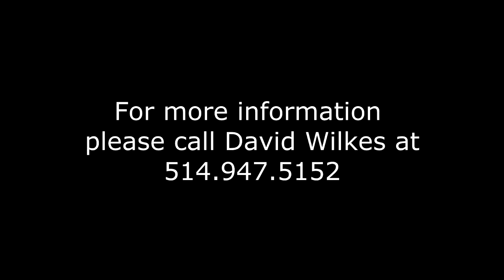David Wilkes Tropics final